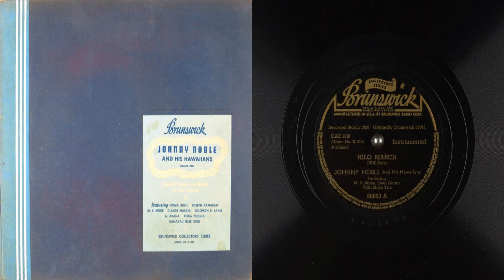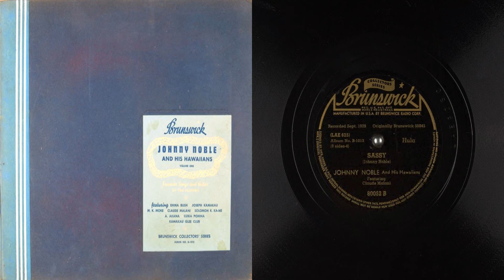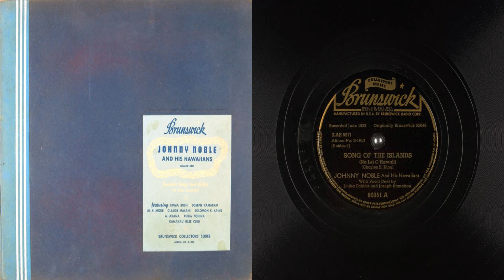78 alekoki johnny noble and his hawaiians charles e king luika pohina and joseph kama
01 - Song of the Islands (Na L - Johnny Noble And His Hawaiians (00:00)
02 - Alekoki - Johnny Noble And His Hawaiians (02:40)
03 - King's Serenade (Imi Au la Oe) - Johnny Noble And His Hawaiians (06:16)
04 - Sassy - Johnny Noble And His Hawaiians - Johnny Noble (09:48)
05 - Hilo March - Johnny Noble And His Hawaiians (13:16)
06 - Moana Chimes - Johnny Noble And His Hawaiians (16:28)
07 - Kalamaula - Johnny Noble And His Hawaiians (19:29)
08 - Lei Nani - Johnny Noble And His Hawaiians (22:38)